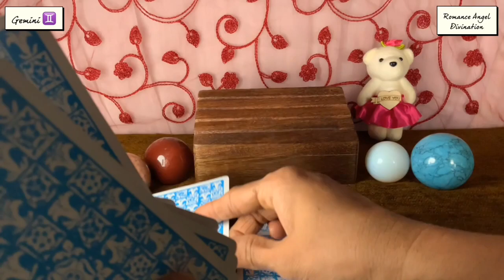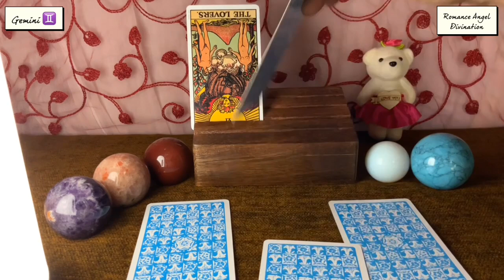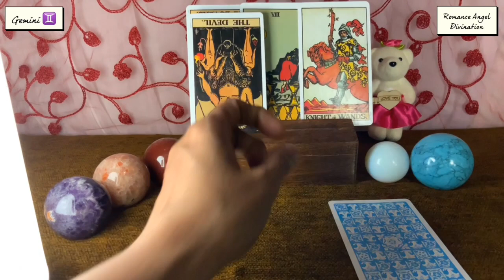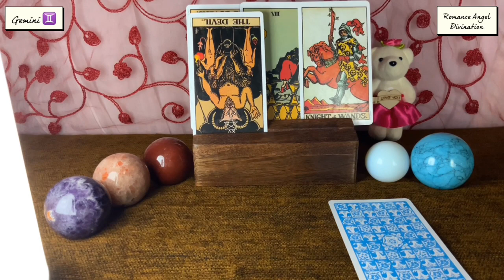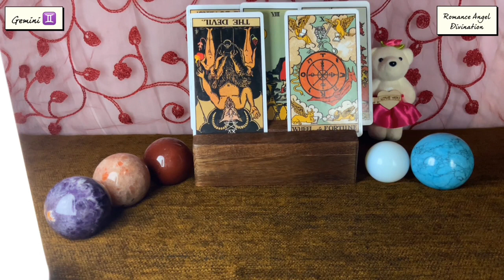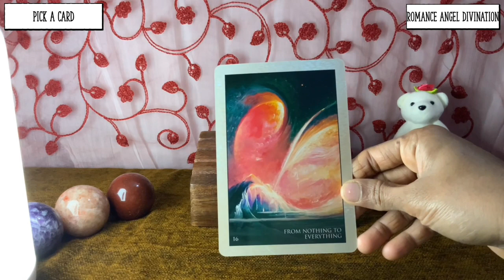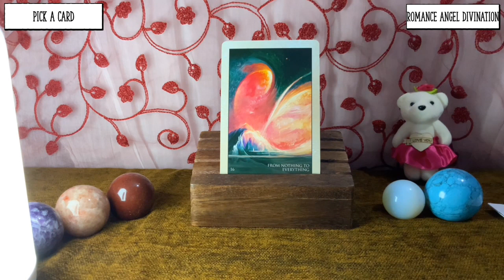Gemini ♊️ Next 24 hours ❤️HELPLESS…They are worried…❤️Tarot Reading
Hi guys !

support
For Daily Readings: